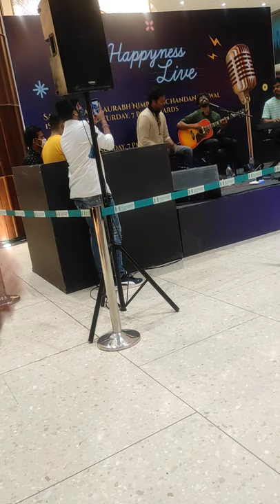New year 2022 at Seawoods grand central live music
live music